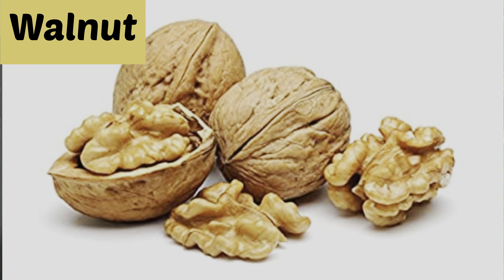Italian Village Farming इटली वाले अपने गाँव में कौन से पौधे उगाते हैं I इटली के फल और फूल के पौधे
A day in Italian village plats list especially fruits, vegetables, and ornamental plants. Farming in Italy I Flower plants in Italy.